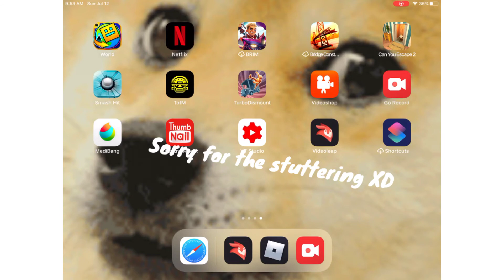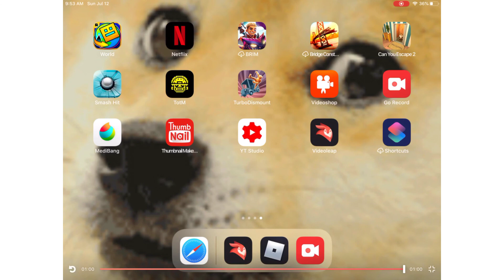Me and my brother were in a game with a star creator! / youtuber!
I was so sicked when my brother said flamingo was in my server i got le epicly pranked but there was still a youtuber in there sooooooo come back?